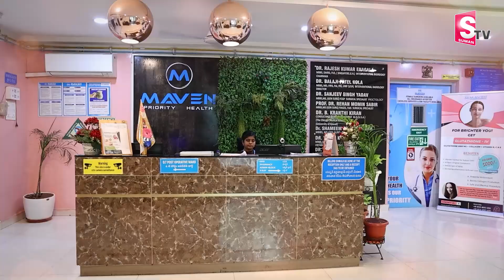Varicose Veins కి అడ్వాన్స్ టెక్నాలజీ తో బెస్ట్ ట్రీట్మెంట్..| Maven Hospital | Dr.Balaji Patel Kola